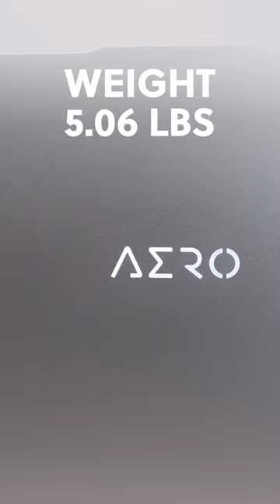Gigabyte Aero 16 XE5 RTX 3070Ti Creator / Gaming Laptop Unboxing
This is the Gigabyte Aero 16 XE5 gaming laptop geared towards creators. The configuration that I bought has an Intel i7-12700H with 16GB of DDR5 and a Nvidia GeForce RTx 3070Ti. This is my quick unboxing video for it. I will be upgrading the ram to 32gb and adding 2TB of storage to hold all my video footage to edit. I bought this gaming laptop to edit my 4K videos on the go.